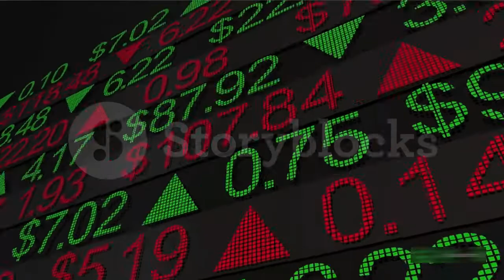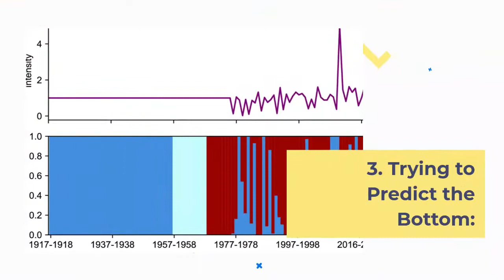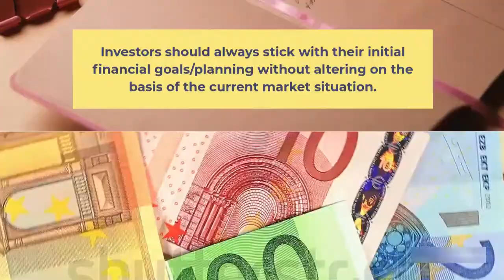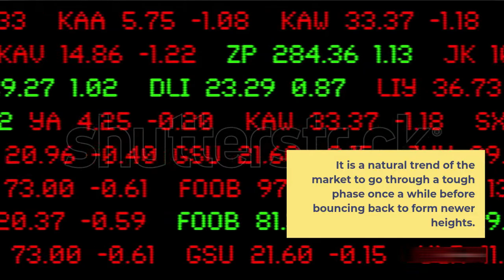5 things that you should avoid doing in a falling market | Investing Tips in Hindi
5 things that you should avoid doing in a falling market

Stock market in India is in bear grip and it might remain bearish for a long time. But this fall can be the best opportunity to create wealth if you avoid some common mistakes and invest rightly. So in this video we have discussed about top 5 things that you should avoid doing in a falling market and stock investment strategy in bear market.
Experts feel staying put is the only way, and following some basic rules of investing will help them beat the stress of notional value erosion which has happened in their portfolio.